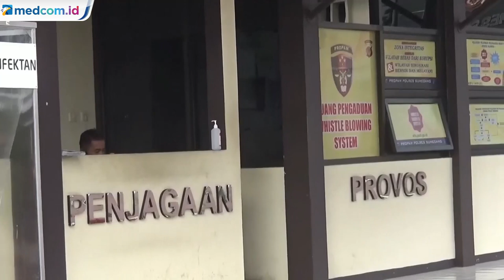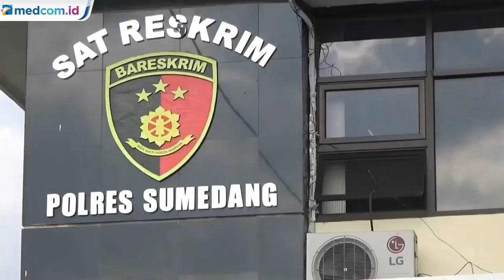Viral Video Bendera Merah Putih Digunting, Tiga Wanita Jadi Tersangka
Polisi sudha melakukan pemeriksaan terhadap pelaku yang merupakan warga Desa Tanjungwangi, Sumedang, Jawa Barat.

Polisi juga memeriksa perekam dan pengunggah video yang merupakan warga Desa Padasuka, Sumedang. Serta seorang lagi yang turut memegang bendera dalam video itu. Kini kasus tersebut dilimpahkan ke Polda Jawa Barat.

Berdasarkan informasi yang beredar, perusakan bendera itu berawal karena anaknya yang mengidap autis, tidak bisa melepas bendera merah putih. Guru les anak yang bersangkutan menyarankan bendera itu dipotong di depan anak agar dia bisa melupakan bendera.